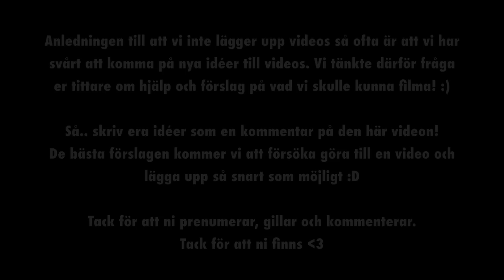Vi behöver fler idéer!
Tjena all info hittar ni i slutet av klippet! :D